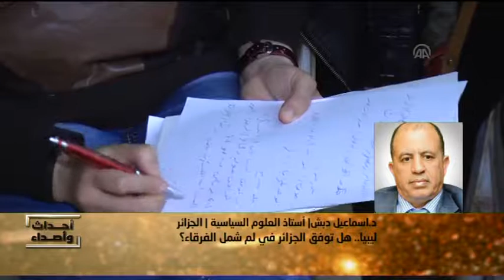ليبيا.. هل توفق الجزائر في لم شمل الفرقاء؟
أحداث وأصداء
محمد مغراوي
11/03/2015

صبري مالك | الناطق الرسمي باسم الحزب الديمقراطي الليبي
د.اسماعيل دبش| أستاذ العلوم السياسية | الجزائر
بشير جويني | باحث في العلاقات الدولية |تونس
محمد صوان | رئيس حزب العدالة والتنمية| الجزائر
محمد محمد غميم | عضو الهيئة العليا لحزب العدالة والبناء - طرابلس